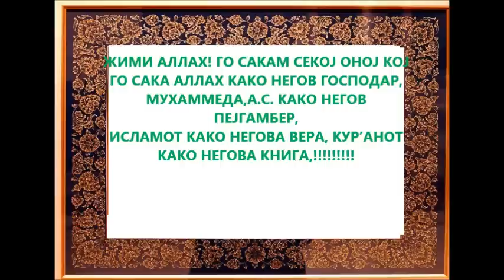ВЕ САКАМ ВО ИМЕТО НА АЛЛАХ АЗЗЕ ВЕ ЏЕЛЛЕ